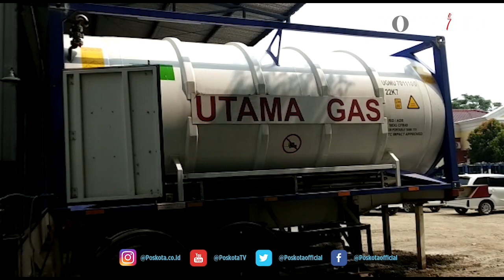PEMPROV BANTEN KEMBALI MENDAPAT BANTUAN SUPLAY OKSIGEN SEBANYAK 120 TON UNTUK DUA BULAN KE DEPAN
SERANG. POSKOTA.CO.ID - Setelah mendapat bantuan suplay oksigen dari PT Krakatau Steel (Persero) Tbk, kini Pemprov Banten kembali mendapat tambahan bantuan oksigen dari PT Chandra Asri sebanyak 120 ton untuk dua bulan ke depan.

Penyerahan bantuan dilakukan secara simbolis oleh direktur utama Chandra Asri Erwin Ciputra kepada Gubernur Banten Wahidin Halim (WH) secara virtual, Senin (19/7/2021).

Bantuan yang diberikan Chandra Asri berupa oksigen dalam bentuk likuid yang didistribusikan ke setiap Rumah Sakit (RS) penerima serta oksigen tabung melalui PT Utama Gas.

Kepada wartawan Asisten Daerah (Asda) II bidang Perekonomian dan Pembangunan Muhammad Yusuf mengatakan, hari Candra Asri memberikan 120 ton oksigen kepada Pemprov Banten yang nantinya akan didistribusikan kepada Asosiasi Rumah Sakit Daerah (Arsada) yang ada di Provinsi Banten.
(Kontributor Banten/Luthfillah)